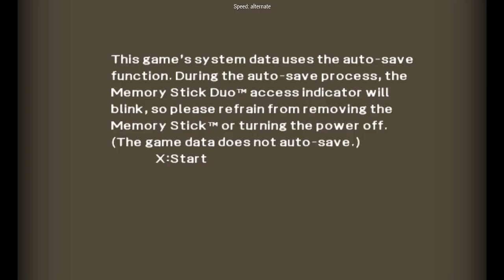Lunar: Silver Star Harmony: Part 7 - Trials of Fire and Song